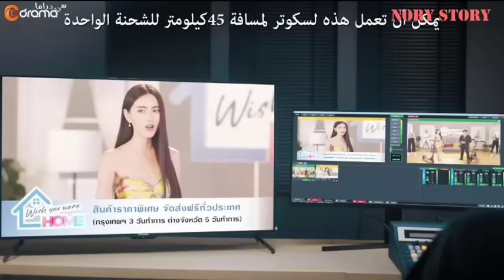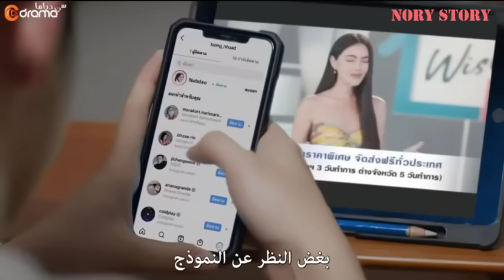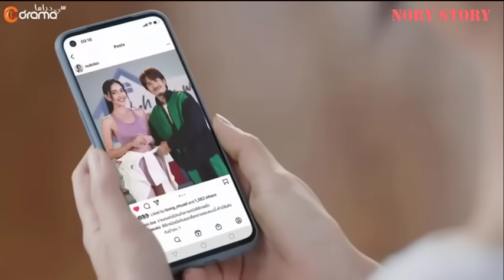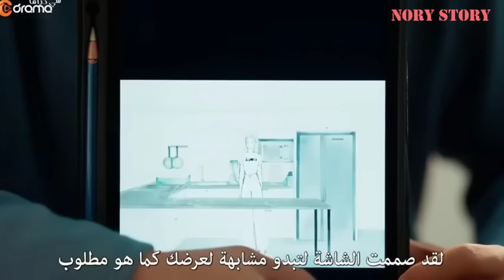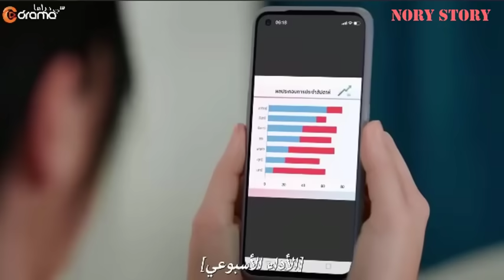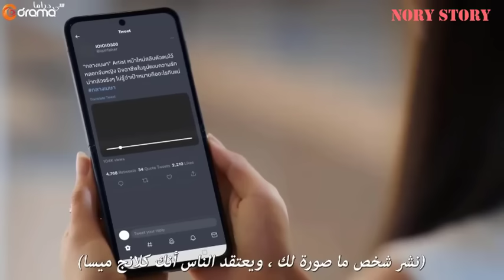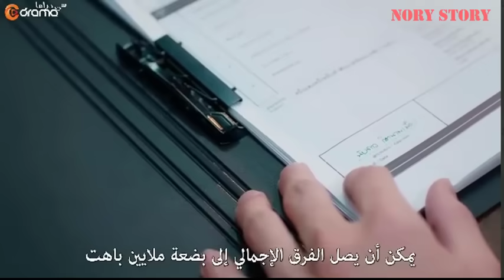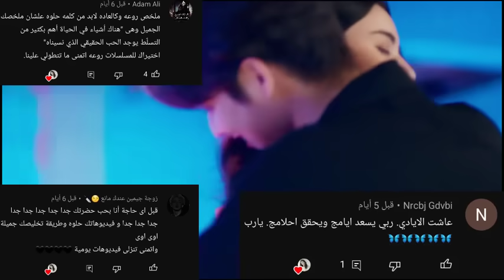شاب قبيح وخجول حب بنت اكبر منه ب5 سنين ولكن محبتوش وبعد سنين يرجع يشوفها فتوقع ف حبه بعد مابقي وسيم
معلومات عن المسلسل :اسم المسلسل : Astrophile
الاسم العربي : محبي النجوم
يعرف أيضا بـ : The Night of Counting Stars
النوع : رومانسي
عدد الحلقات : 18 حلقة
القصة :
تدور قصة مسلسل حول فتاة مجتهدة في عملها تدعى نوبداو تتعرض للتحرش داخل العمل وتقابل صديقها من الجامعة لكنها لا تتعرف عليه و رئيس فريقها يحاول حمايتها لكنه يقع ضحية جريمة احتيال
.أبطال الدراما :
Mai-Davika-Hoorne : في دور Nubdao
Bright-Vachirawit-Chivaaree : في دور Kimhan
Off-Jumpol-Adulkittiporn : في دور Tankhun
Jennie-Panhan : في دور Jaikaew
Goy-Arachaporn-Pokinpakorn : في دور Nammon
Nicky-Nachat-Juntapun : في دور Pete